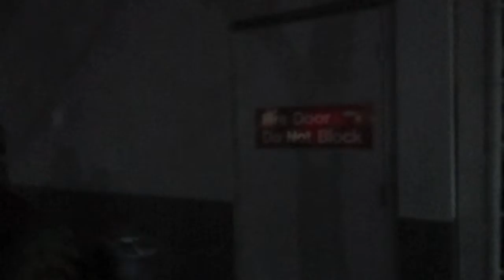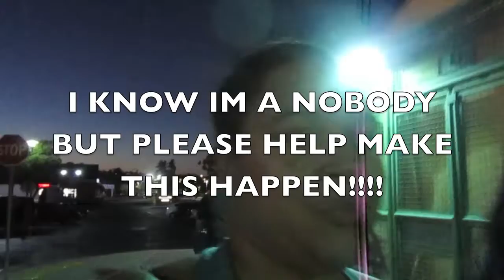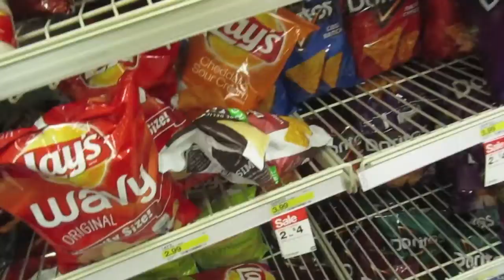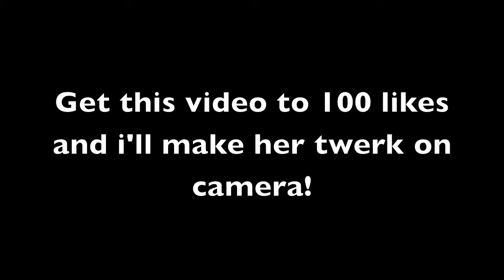IT'S MY BEST FRIEND'S BIRTHDAY!!! |StartingSomethingAwesome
TELL HER HAPPY BIRTHDAY IN THE COMMENTS!!!

Canon T5 Bundle

Studio Lights

MacBook Pro